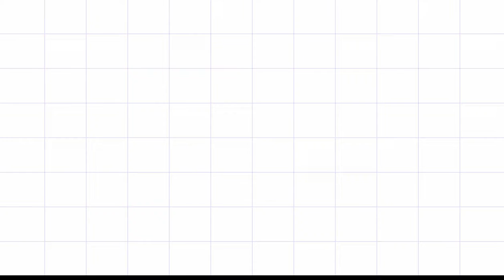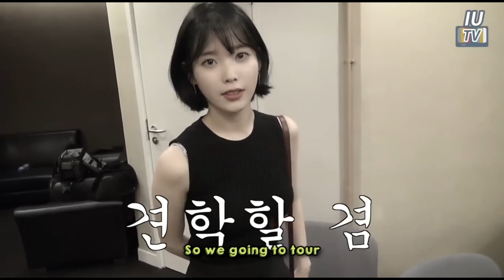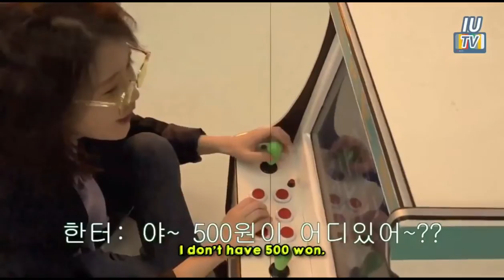IU cute moments